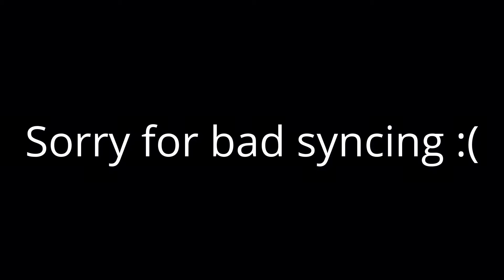Don't mess with NCG! - Badd President sucks - Call of Duty: Advanced Warfare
Sorry again about the poor recording job. I felt the need to upload this to prove a point that if you mess with someone or a clan for no reason, that you will not be happy in the end.